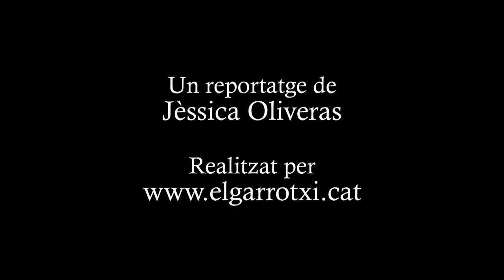Enmig d'enlloc, Manel Fortis 2013